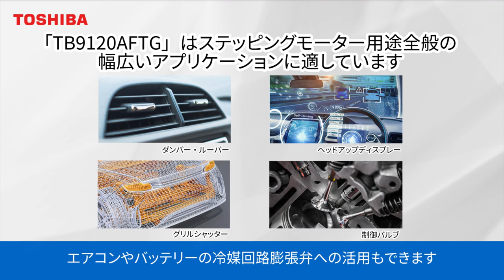車載用モータードライバーIC TB9120AFTG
TB9120AFTGは，1/32までのマイクロステップ対応，ストール検出機能を搭載した車載向けステッピングモータードライバーICです．HVAC, HUD, 各種シャッターやバルブへ応用できます。

車載ステッピングモータードライバー

 @IT Media   @Digi-Key   @Mouser Electronics   @PR TIMES TV